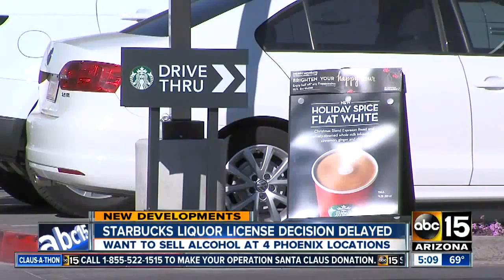Phoenix City Council delays Starbucks liquor license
The Phoenix City Council has delayed a decisions on whether or not to grant Starbucks a Series 12 liquor license at four Phoenix locations.